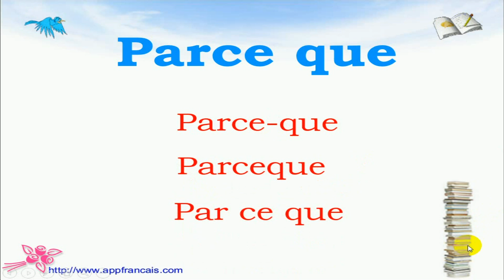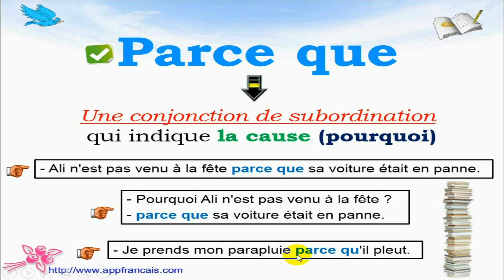أخطاء شائعة : Parce que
نقدم لكم سلسلة من الفيديوهات نشرح فيها بعض الأخطاء الشائعة في اللغة الفرنسية

الخطأ 4 : Parce que